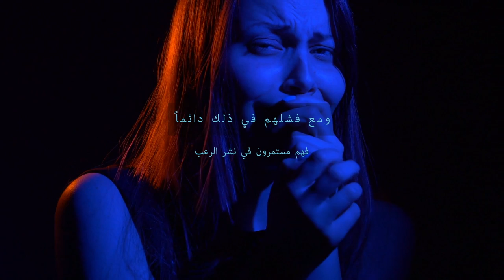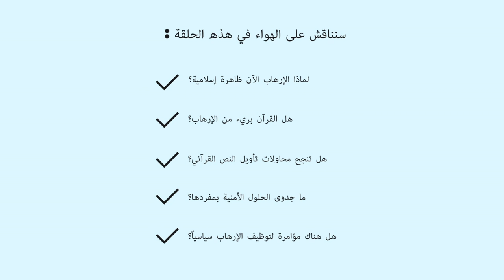لماذا يستمر الإرهاب